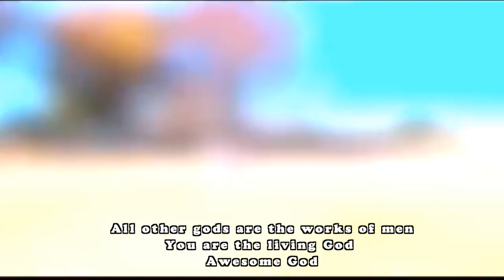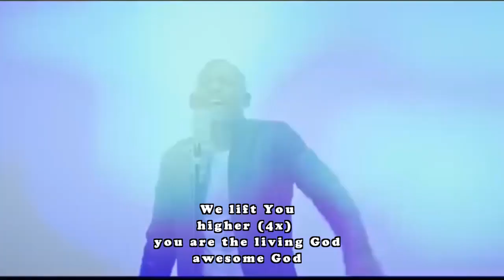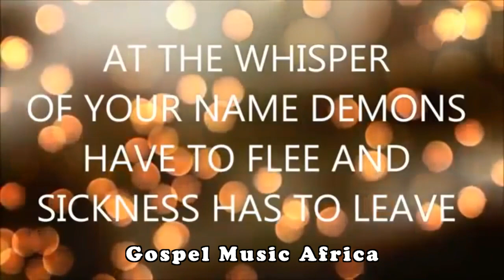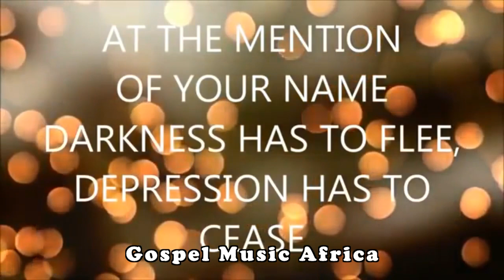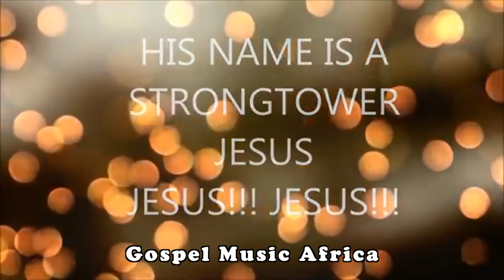African Worship Songs Gospel Music Playlist | Gospel Music Africa